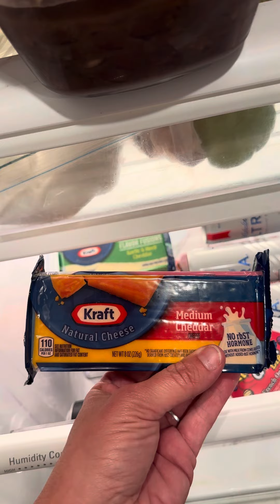Dollar tree/Food Lion $.25 finds🎉 Kraft super cheap! Ibotta couponing